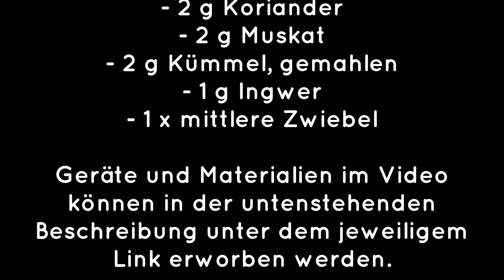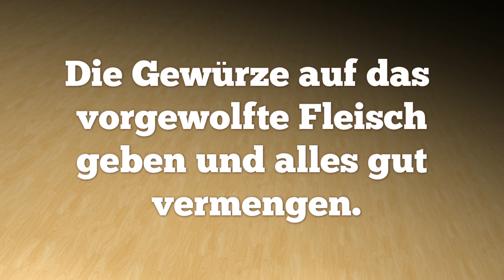Leberkäse(Fleischkäse) Herstellung kurz und knapp erklärt. Ohne Kutter #96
Zutaten für 1 kg Masse: 400 g mageres Schweinefleisch/ 200 g Schweinebacke/200 g Speck/200 ml Wasser/ 18 g NPS/4 g Pfeffer/5 g Kutterhilfsmittel/2 g Knoblauchgranulat/2 g Koriander/2 g Muskat/2 g Kümmel/1 g Ingwer/ 1 x Zwiebel

Foto`s aufgenommen mit dem Handy
Videobearbeitung mit

Schöne Musik beim Kochen,Backen und Wursten hören, kannst du

Wir suchen euch, werdet Mitglied bei der Facebookgruppe: Wir machen es selber:
* AdventurousLife  ist Teilnehmer des Amazon-Partnerprogramm „Als Amazon-Partner verdiene ich an qualifizierten Verkäufen“